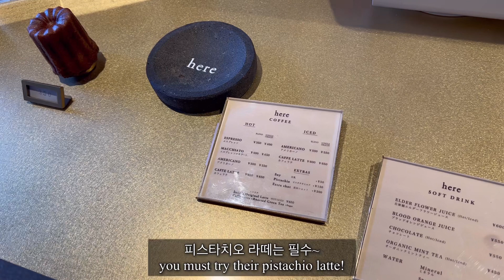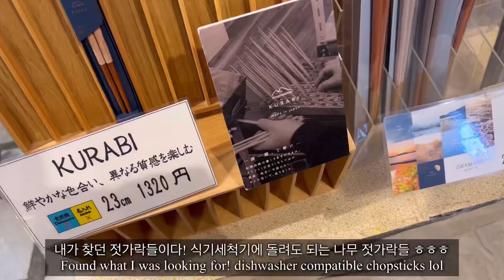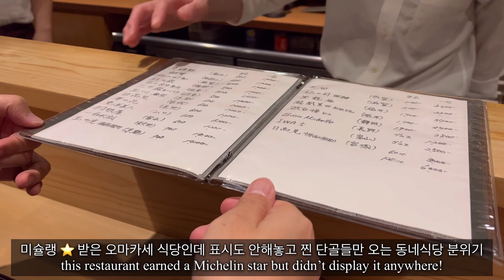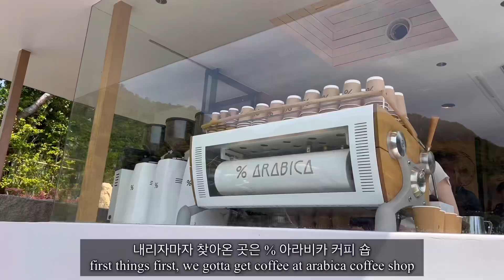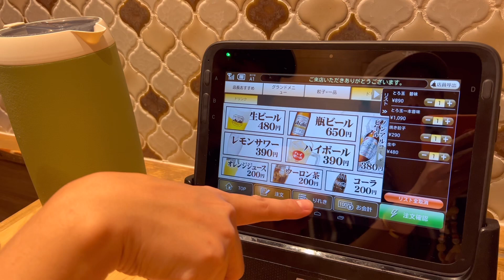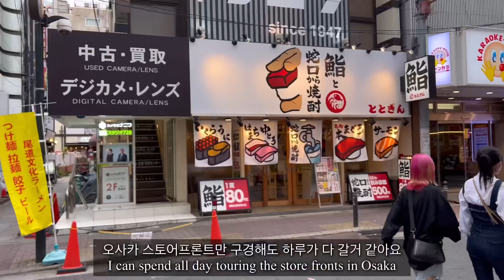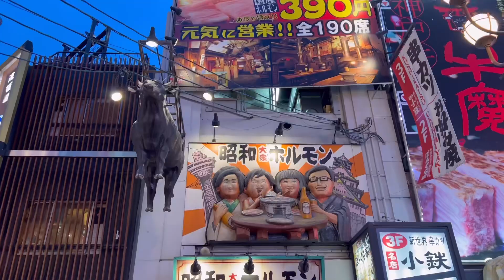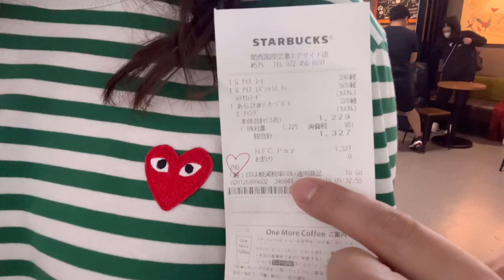Japan vlog 🇯🇵 교토 오사카 여행 브이로그 Kyoto Osaka food, coffee shop, shopping 일본 맛집, 쇼핑, 전통 오마카세, 미슐랭 식당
일본 여행 후반부는 본격적인 쇼핑 & 먹방 재밌게 봐주세요~

Second half of Japan trip! Mukbang & shopping all day long